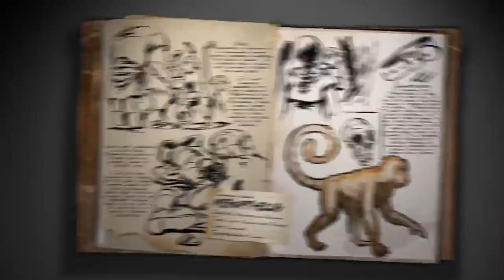Ark Survival Evolved - Novedades Servidor [ES] Dinoworld.es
Solo Gratis este fin de semana del 29 de agosto al domingo 30 por la noche.